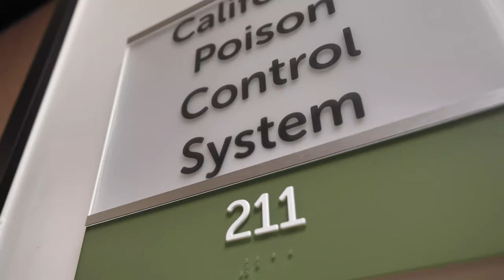FIRM Poison Control Commercial-Hmong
A commercial with information about the California Poison Control Hotline in the Hmong language by Fresno Interdenominational Refugee Ministries!